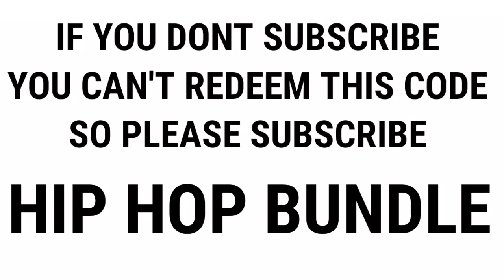new Gameplay With Ifty Gaming | Funny Gameplay | Garena Free Fire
Join Membership

Redeem Code Expired Fix
redeem code free fire